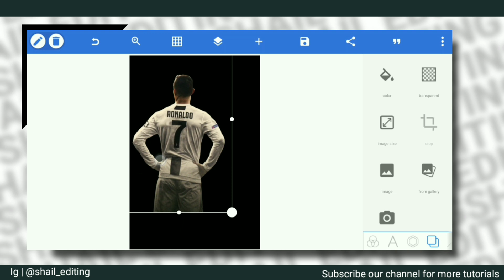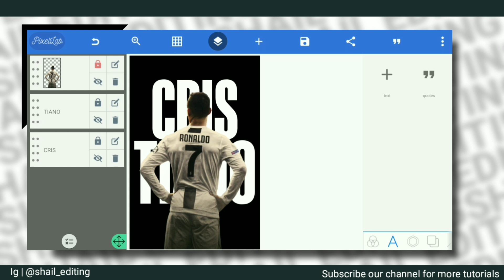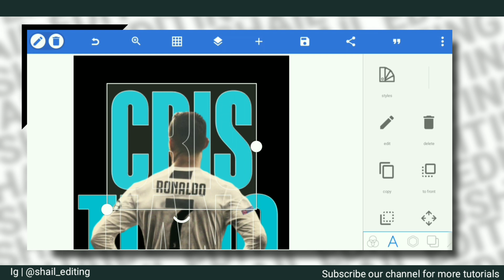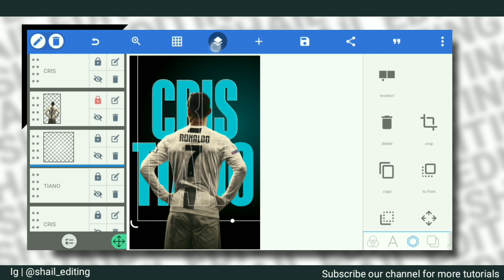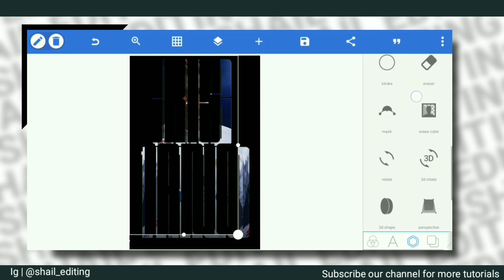Photoshop Level Typography Graphic Design in Pixellab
❒.Hey everyone In this video I will show you how you can create Photoshop level typography graphic design in your Android with the help of Pixellab.

I upload video tutorials related to pixellab and more editing on this channel.

❒. ᴅᴏᴡɴʟᴏᴀᴅ ꜰʀᴇᴇ ꜰᴏɴᴛ

❒. ᴅᴏᴡɴʟᴏᴀᴅ ꜰʀᴇᴇ ꜱʜᴏʀᴛ ᴠɪᴅᴇᴏ

❒. ᴅᴏᴡɴʟᴏᴀᴅ ꜰʀᴇᴇ ᴛʜᴜᴍʙɴᴀɪʟ & ʙᴀᴄᴋɢʀᴏᴜɴᴅ ɪᴍᴀɢᴇꜱ

➤ 𝐓𝐚𝐠𝐬.

➤ 𝐐𝐮𝐞𝐫𝐲 𝐒𝐨𝐥𝐯𝐞𝐝.
Photoshop level typography graphic design in pixellab on android
Photoshop level typography graphic design in android/ios

➤ 𝐎𝐥𝐝 𝐕𝐢𝐝𝐞𝐨𝐬.